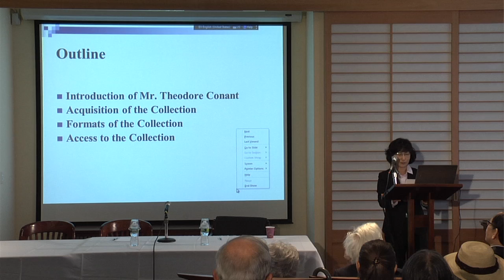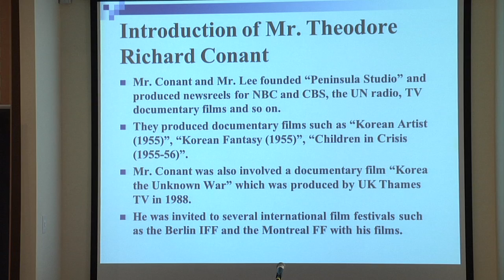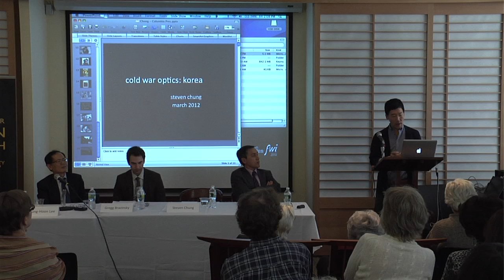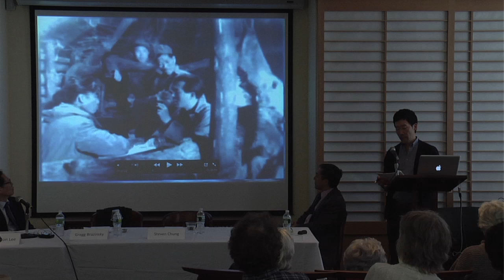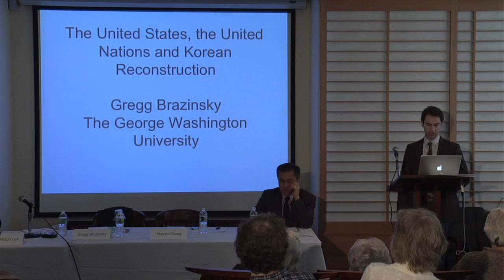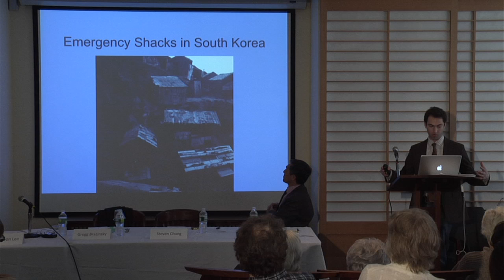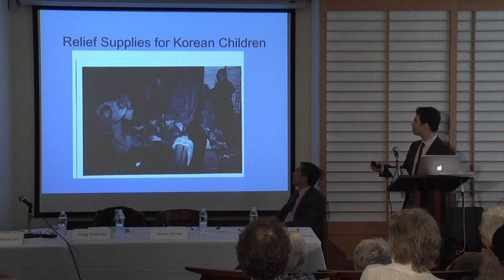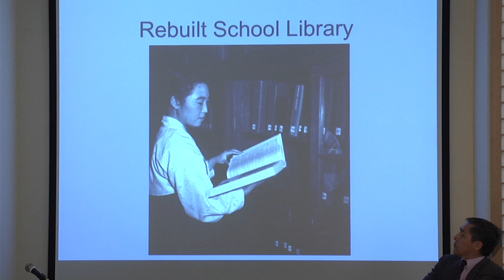The Korean War and its Aftermath: Cinematic Memories from the Theodore Conant Collection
Presented by the Center for Korean Research and Columbia University Libraries on March 30, 2012 at the Starr East Asian Library Reading Room, Kent Hall.

Masters in Film Studies